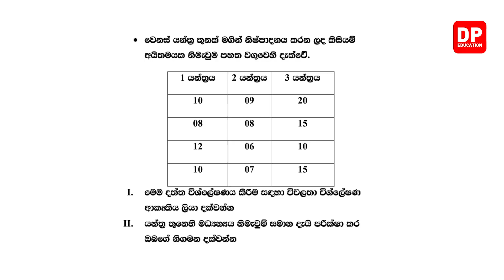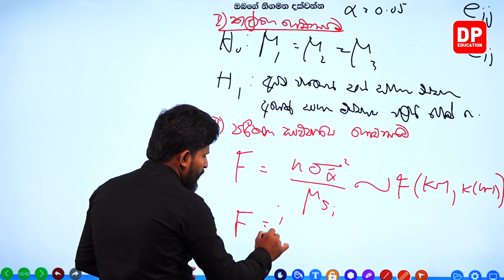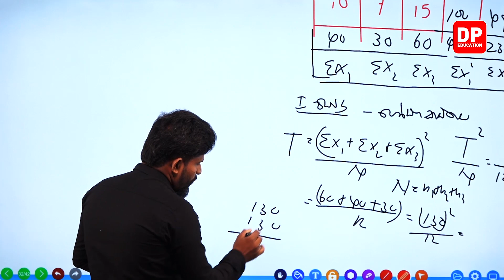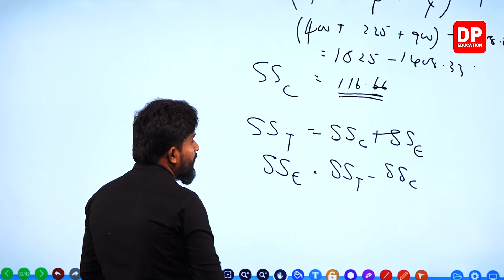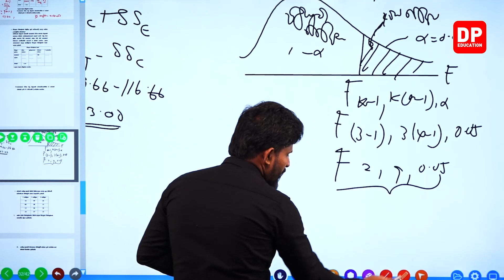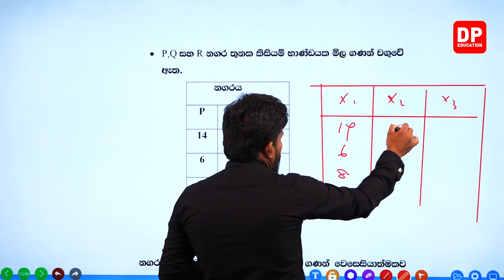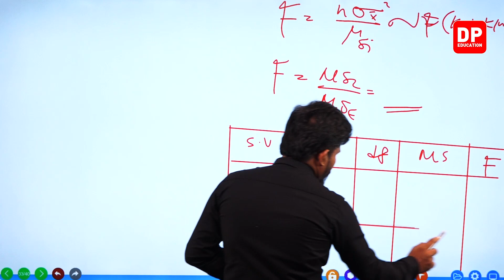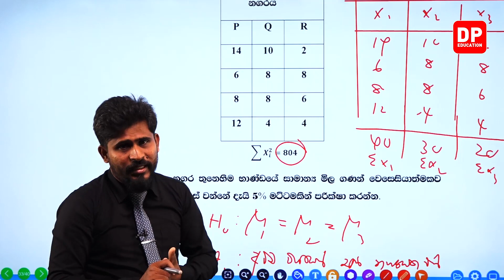08 ඒකකය | 07 පාඩම | විචලතා විශ්ලේෂණ ශිල්ප ක්‍රමය භාවිත කිරීම - 6 කොටස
08 වන ඒකකය | 07 වන පාඩම | සංගහන දෙකකට වැඩි ගණනක මධ්‍යන්‍යයන්හි සමානතාව පිළිබද තීරණ ගැනීම සදහා විචලතා විශ්ලේෂණ ශිල්ප ක්‍රමය භාවිත කිරීම  - 06 වන කොටස